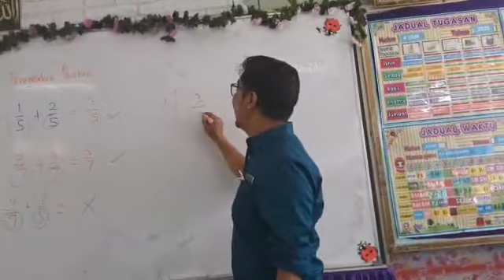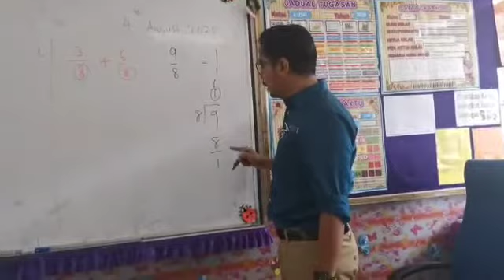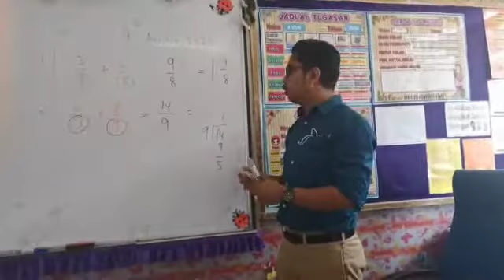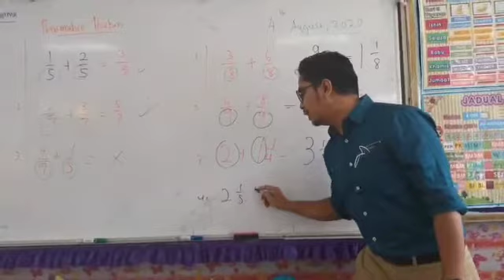Asas Penambahan Pecahan melibatkan Pecahan Nombor Bercampur